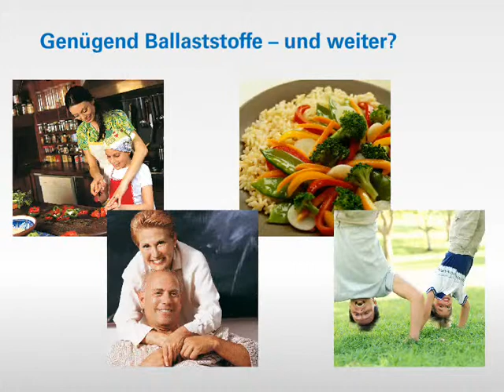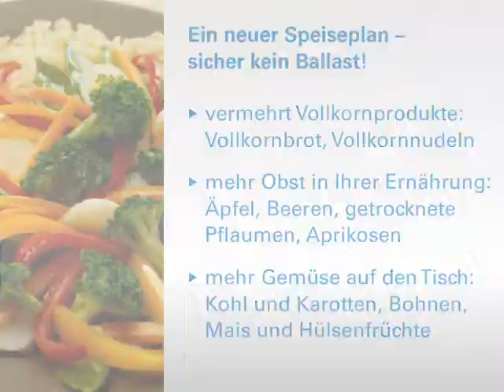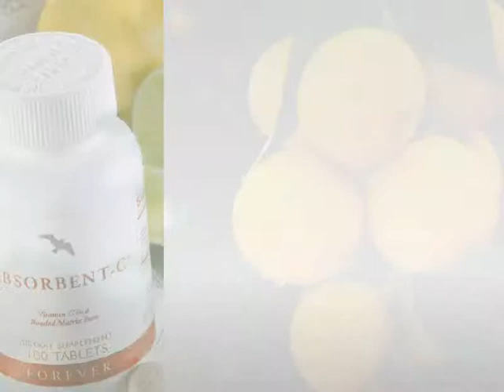Urs Weder's Aloevera Blog - Was sind Ballaststoffe ?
Ballaststoffe sind weitgehend unverdauliche Nahrungsbestandteile, meist Polysaccharide, also Kohlenhydrate, die vorwiegend in pflanzlichen Lebensmitteln vorkommen.

Sie kommen unter anderem in Getreide, Obst, Gemüse, Hülsenfrüchten und in geringen Mengen in Milch vor.

Der Einfachheit wegen teilt man die Ballaststoffe in wasserlösliche (wie Johannisbrotkernmehl, Guar, Pektin und Dextrine) und wasserunlösliche (zum Beispiel Cellulose) ein.

Ballaststoffe gelten mittlerweile, ganz anders als ihre Bezeichnung vermuten lässt, als wichtiger Bestandteil der Ernährung, auch der Menschlichen; nicht alle Ballaststoffe führen im selben Maße zu Flatulenz.

Hol dir die besten Ballaststoffe in meinem Shop.